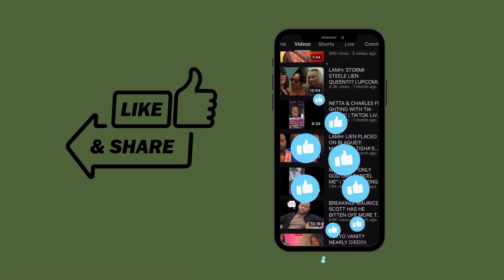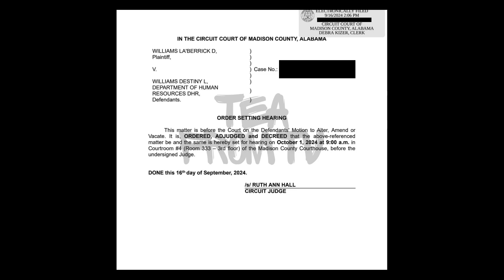DESTINY PAYTON & EX HUSBAND HEAD BACK TO COURT!!!